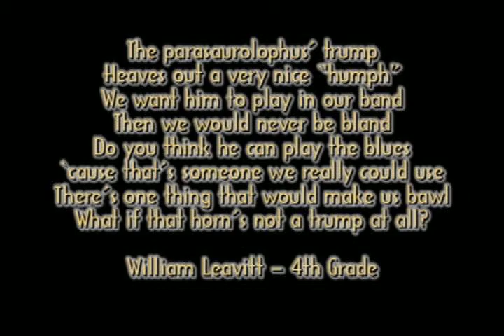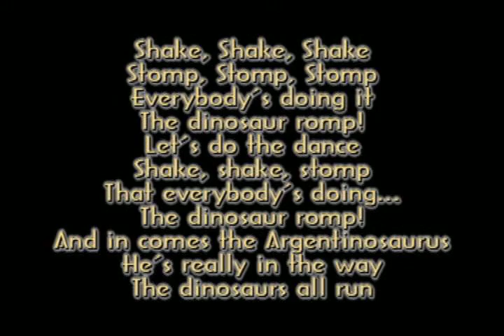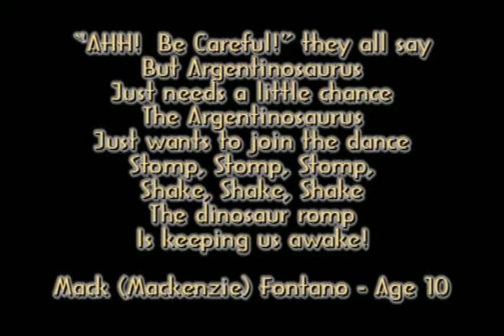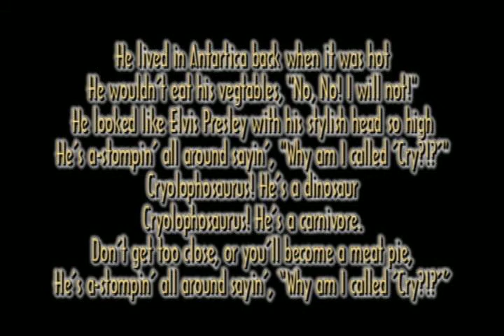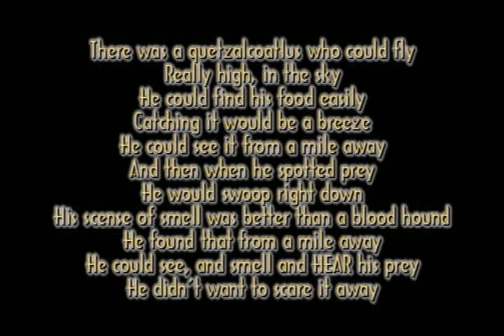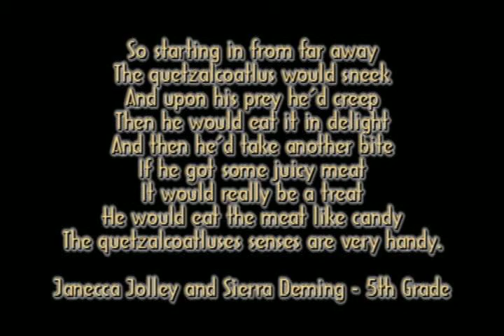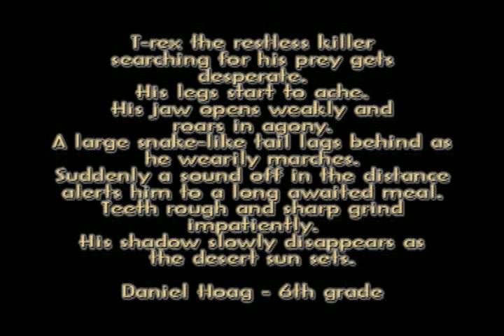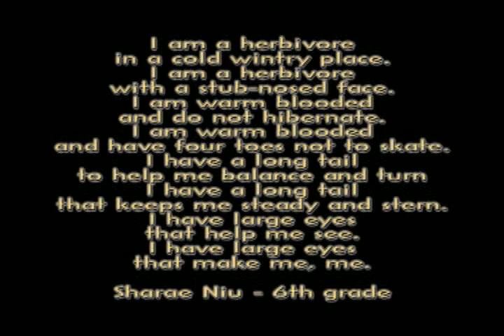Discovering Dinosaurs at the Children's Jubilee 2011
Photos, drawings, and music from the Orchestra of Southern Utah's Children's Jubilee 2011: Discovering Dinosaurs.  Copyright Orchestra of Southern Utah 2011.  For more information on getting the full concert,

PROGRAM NOTES
Argentinosaurus — Mack (Mackenzie) Fontano, South Elementary Age 10
Shake, Shake, Shake
Stomp, Stomp, Stomp
Everybody's doing it
The dinosaur romp!
Let's do the dance
Shake, shake, stomp
That everybody's doing...
The dinosaur romp!
And in comes the Argentinosaurus
He's really in the way
The dinosaurs all run
"AHH! Be Careful!" they all say
But Argentinosaurus
Just needs a little chance
The Argentinosaurus
Just wants to join the dance
Stomp, Stomp, Stomp,
Shake, Shake, Shake
The dinosaur romp
Is keeping us awake!
A dinosaur dance is quite a sight, with dinosaurs, large and small,
shaking a leg. But when the giant Argentinosaurus enters, other dinosaurs
scatter. Eventually they all join back in the dance and all have a ball.

The Parasaurolophus — William Leavitt, South Elementary 4th Grade
The Parasaurolophus' trump
Heaves out a very nice "humph"
We want him to play in our band
Then we would never be bland
Do you think he can play the blues
'cause that's someone we really could use
There's one thing that would make us bawl
What if that horn's not a trump at all?
The music starts with a horn call, as might come from the Parasaurolophus'
horn. Other horns join in a "horn-fest". The music changes abruptly into a
bluesy romp, with the trumpet leading the way, and finishes with horns blaring.

T-Rex — Daniel Hoag, La'ie Elementary 6th Grade
T-Rex the restless killer
searching for his prey gets
desperate.
His legs start to ache.
His jaw opens weakly and
roars in agony.
A large snake-like tail lags behind as
he wearily marches.
Suddenly a sound off in the distance
alerts him to a long awaited meal.
Teeth rough and sharp grind
impatiently.
His shadow slowly disappears as
the desert sun sets.
This poem's rich imagery gives us a close encounter with one dangerous
dinosaur. See if you can hear this voracious meat-eater approaching you
in the desert. You see the fatigue in his searching eyes and hear him roar
his complaint after finding no food. But wait--what's that sound in the
distance? Can you tell what dinosaur it is? T-Rex renews the hunt with the
promise of fresh meat nearby.

Cryolophosaurus — Darcie Allred, La'ie Elementary 6th Grade
He lived in Antartica back when it was hot
He wouldn't eat his vegtables, "No, No! I will not!"
He looked like Elvis Presley with his stylish head so high
He's a-stompin' all around sayin', "Why am I called 'Cry'"
Cryolophosaurus! He's a dinosaur.
Cryolophosaurus! He's a carnivore.
Don't get too close, or you'll become a meat pie,
Once I caught the rhythm of this poem, I knew it had to be a song, and
that Elvis himself should sing it. Sometimes called Elvisaurus because of his
unique crest, Cryolophosaurus knows how to get a crowd screaming. Can
you blame them? Go ahead and join in!